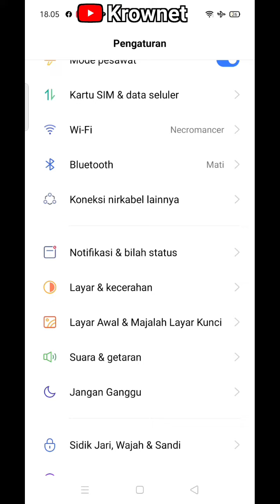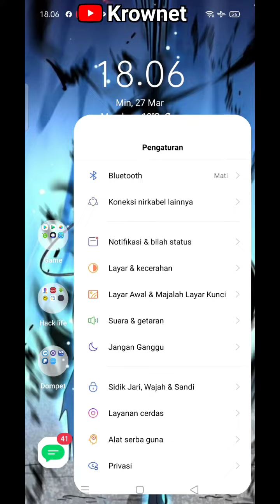Cara mematikan sentuhan bunyi di hp realme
Cara menghilangkan suara sentuhan di hp android realme